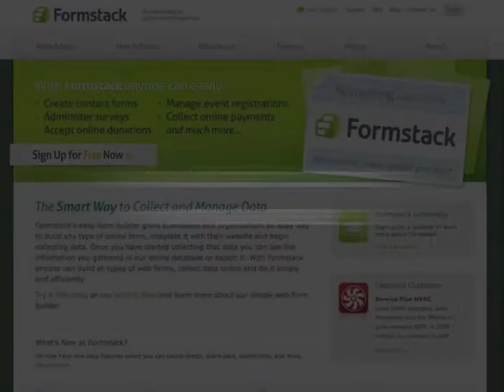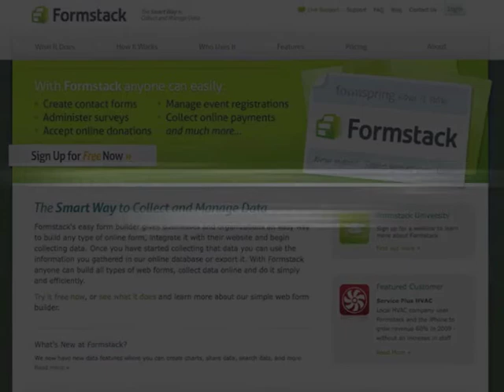Customer Spotlight | Service Plus HVAC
-- Service Plus HVAC is a full service commercial and residential heating and air conditioning company.

Service Plus uses our iPhone application for sales leads, customer information, and service calls.

The Formstack web form builder is the smart and easy way to collect and manage data online. The drag-and-drop form builder makes it easy for anyone to build contact forms, surveys, order forms, event registrations and many other web forms. No programming knowledge is required!

Creating web forms with Formstack is simple and robust:
--Create payment forms, contact forms, donation forms and other online forms
--Collect email marketing leads and sync them with your Mail Chimp or ExactTarget account.
--Conduct online surveys and polls

and sign up for a free account to get started!